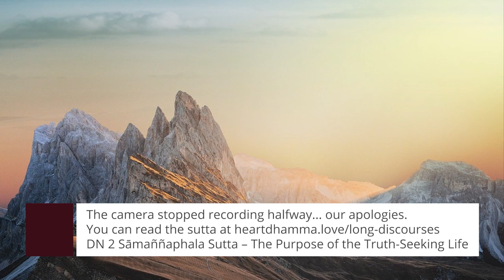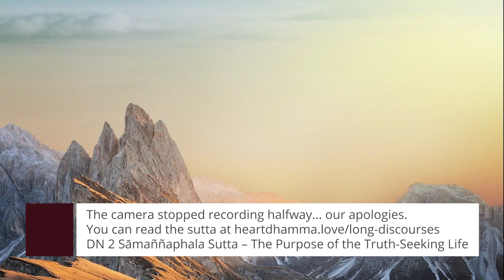2020 Dec 15 - The Purpose Of The Truth Seeking Life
2020 Dec 15 - The Purpose Of The Truth Seeking Life
Dhamma talk and guided meditation by Bhante Ānanda

For more information (including downloadable sutta translations), you are welcome